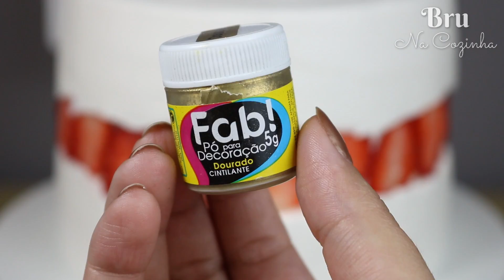RECHEIO LEITE NINHO COM MORANGOS - DECORAÇÃO FAULT LINE - FAULT LINE CAKE - Bru na Cozinha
Olá pessoal, hoje trouxe um vídeo bem completo para vocês!
Mostrei o recheio e decoração no mesmo vídeo á pedido de vocês.
Um recheio maravilhoso de leite ninho que não vai ao fogo com apenas 3 ingredientes e uma decoração espetacular com morangos.
O modelinho deste bolo é o famosinho FAULT LINE CAKE que está bombando lá no instagram.

⭐ESTE BOLINHO PESOU APROXIMADAMENTE 2 KG - FORMA 15cm DE DIÂMETROS ⭐

INGREDIENTES:

Recheio Ninho com Morangos

1 lata/caixa de leite condensado ou 395 gr
1 caixinha de creme de leite 17% de gordura ou 200 gr
300 gr de Leite em pó NINHO

150 gr de morangos picados

Chantininho econômico

Pó para decoração Dourado cintilante FAB! e Solução Neutra FAB!

OBS: minha xícara é 240ml